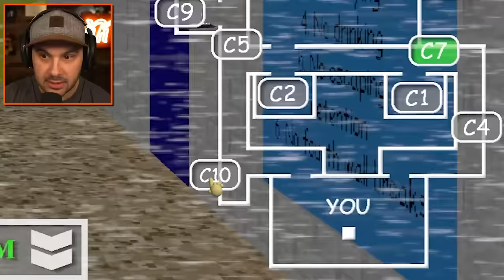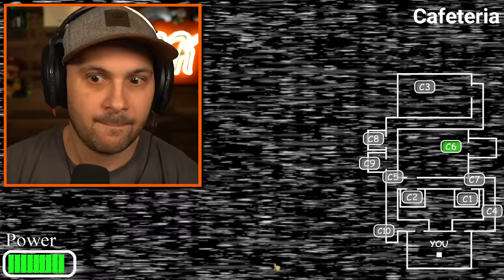I Found Secret Golden Baldi! (Five Nights at Baldi's Redone)